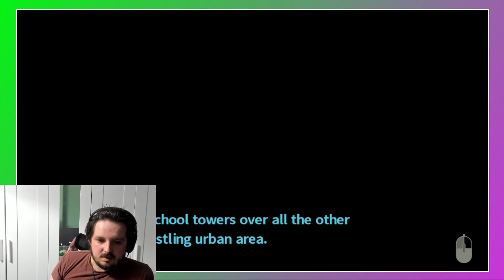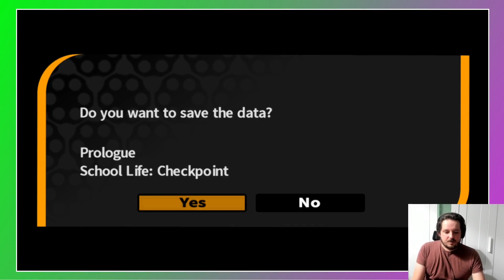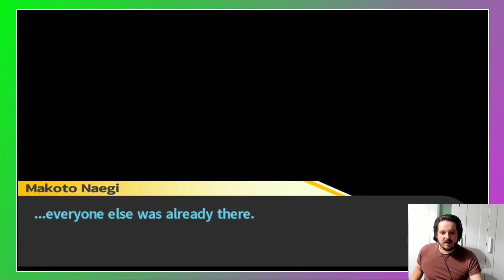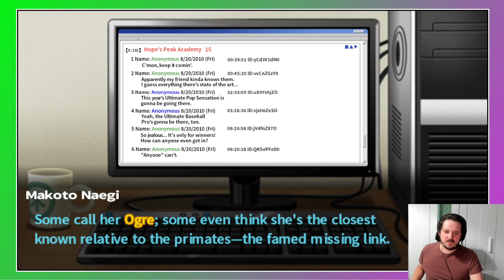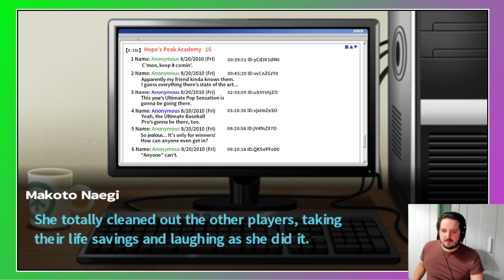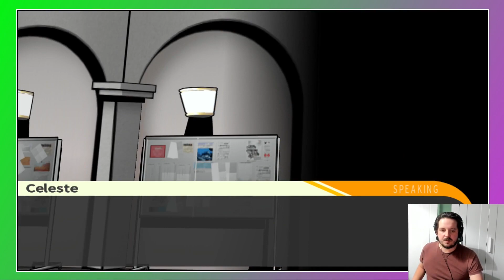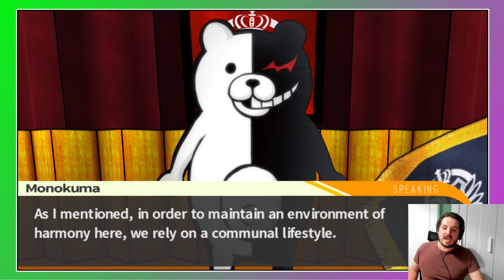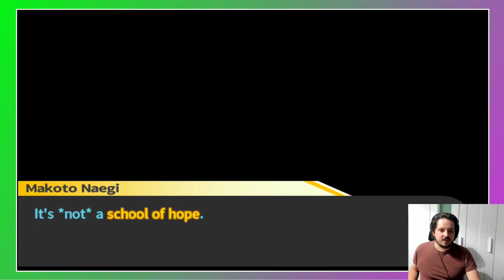The Ultimate Person Of No Interest! | Danganronpa: Trigger Happy Havoc Part 1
Starting a game who's reputation precedes it.